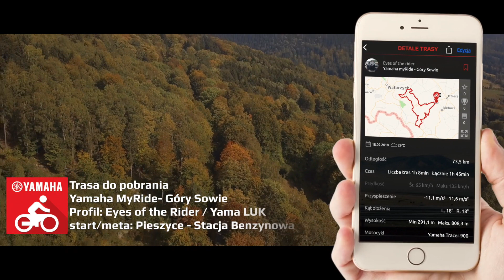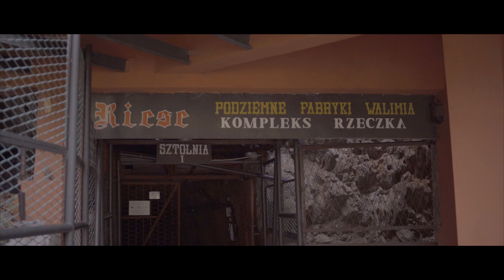Najpiękniejsze trasy w aplikacji MyRide (cz.5)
Zapraszamy do oglądania kolejnego odcinka „Najpiękniejszych tras motocyklowych w aplikacji MyRide”!
Góry Sowie to niezwykle ciekawe miejsce. Tak bardzo, że powstał jeden z najdłuższych odcinków naszego mini serialu, jednak zupełnie bez lania wody!
Jedziemy jak zwykle z Yama Luk i EYES of the RIDER.
Trasy możecie ściągnąć z profilu chłopaków w aplikacji MyRide.